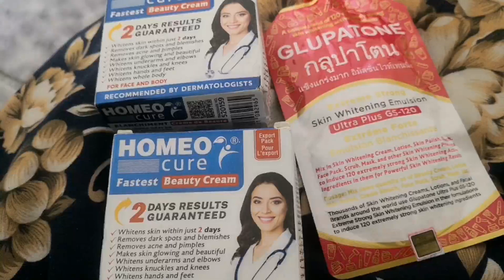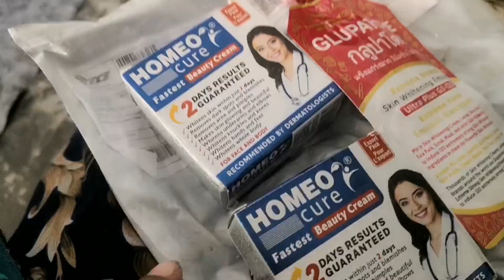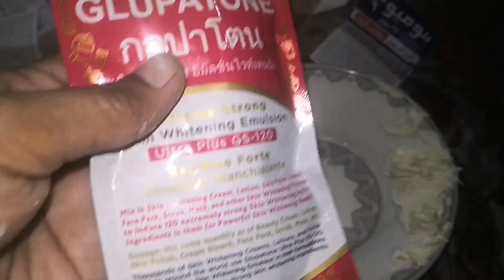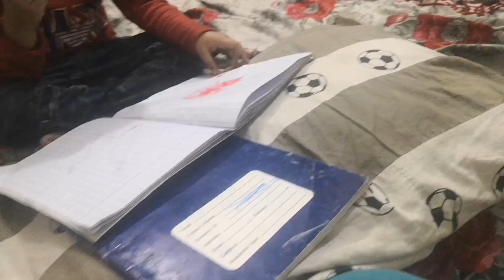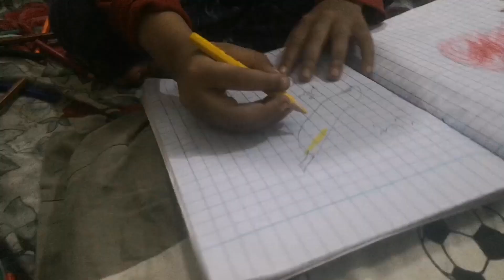2 din ma white face cream Formula